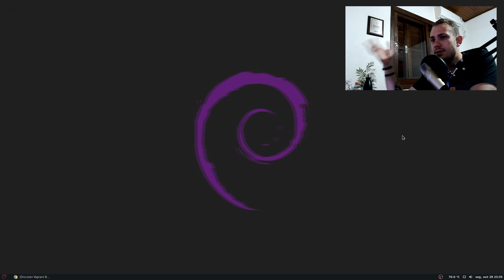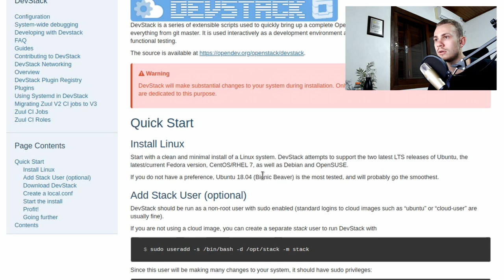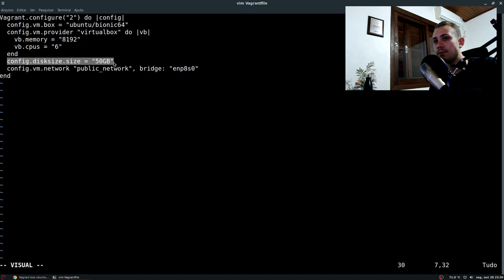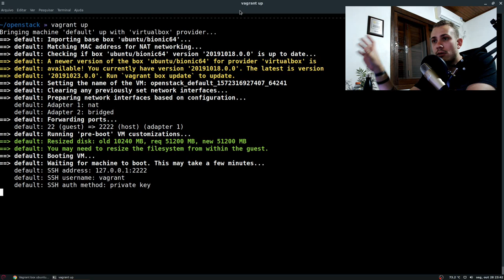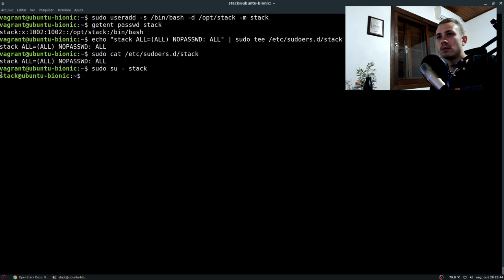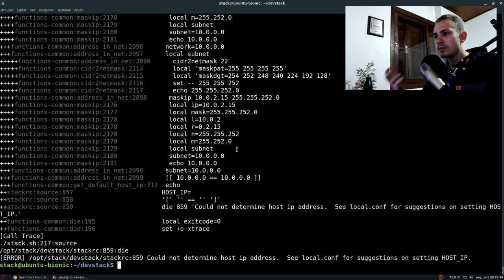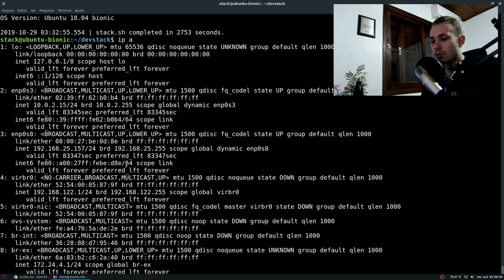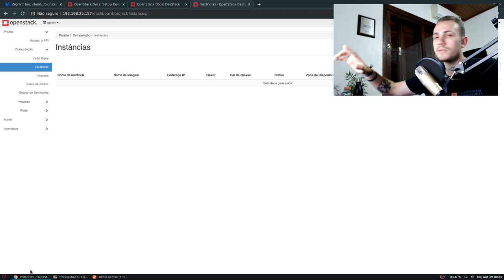OPENSTACK: COMO INSTALAR NA SUA VM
Quando fiz a minha certificação da OpenStack, tive que subir um ambiente de desenvolvimento localmente para poder estudar. Este ambiente se chama DevStack, e é ele que vamos aprender a instalar na sua VM.

Template Vagrantfile:
Vagrant.configure("2") do |config|
  config.vm.box = "ubuntu/bionic64"
  config.vm.provider "virtualbox" do |vb|
    vb.memory = "8192"
    vb.cpus = "6"
  end
  config.disksize.size = "50GB"
  config.vm.network "public_network", bridge: "enp8s0"
end